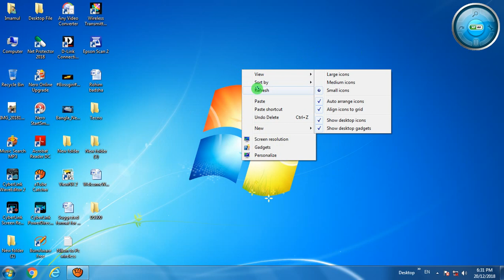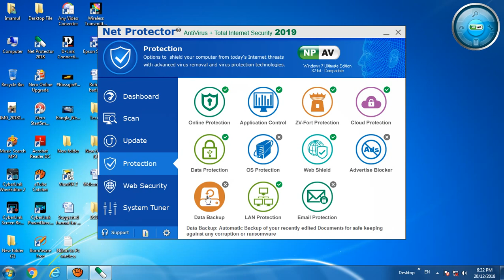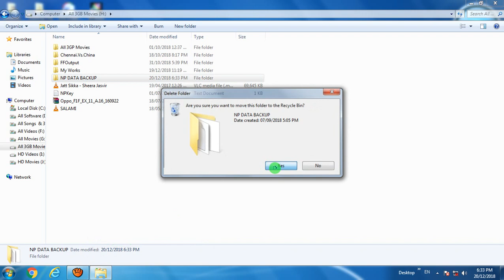How to Delete Net Protector Antivirus (NPAV) Backup File 2018-19 || Hindi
AssalamuWalikum friend,
In this tutorial im going to show you to delete NPAV Backup file live with proved.